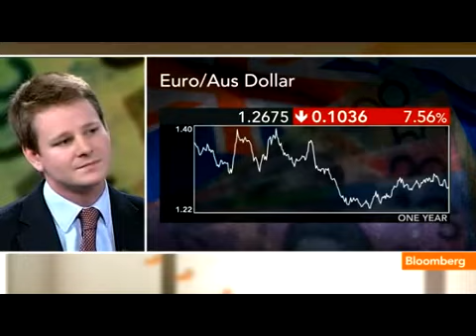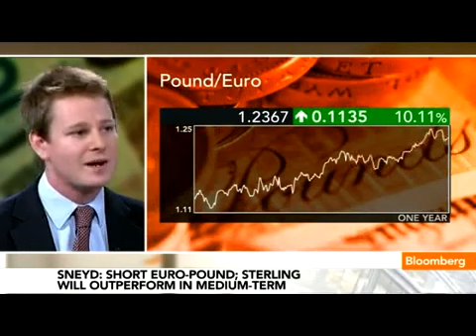Euro to Extend Fall Against Dollar, Pound, Says BNP